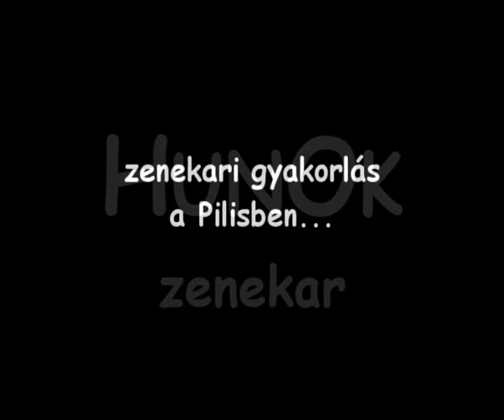HUNOK zenekar Heffner Attila- Tövisháti András 2013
HUNOK ZENEKAR: Szívembe öltözve... Körmendi Gitta verse. Zene: Heffner Attila Keresztes / mandolin, dob, ének/ - Tövisháti András / erdélyi furulya /. 2013. Szent IVÁN NAPJA...